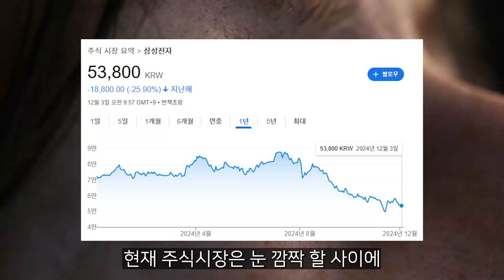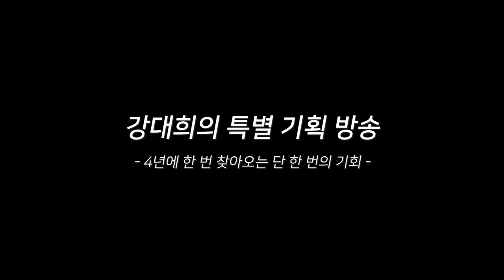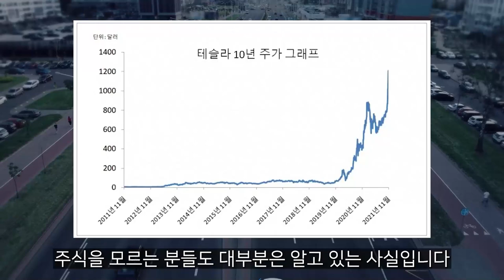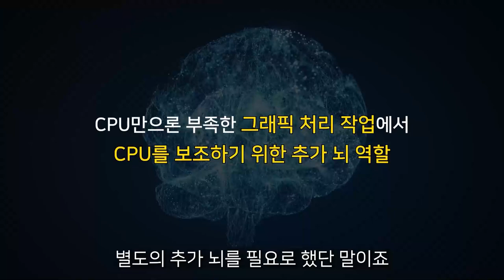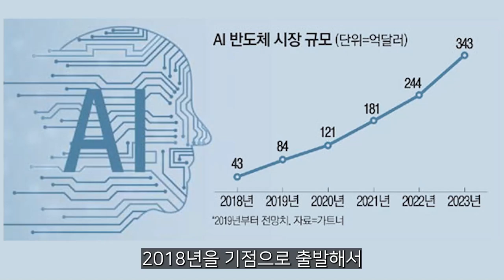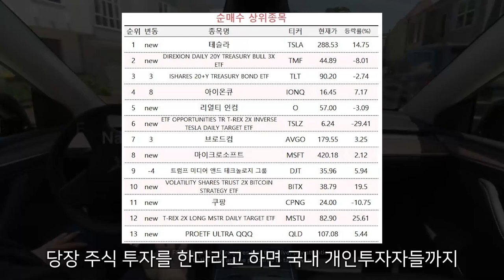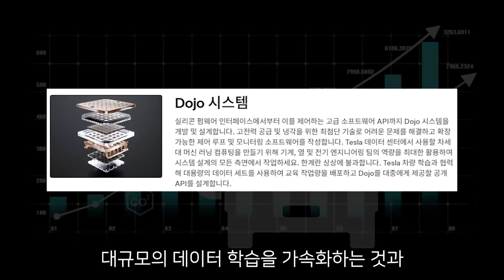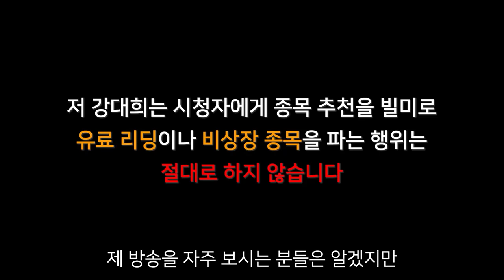[테슬라] 빌 게이츠의 최신 투자! 주식에 숨겨진 힌트?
반갑습니다. 강대희입니다

종목진단 / 대선테마 무료방 / 실시간 매매

※사칭주의 / 금전요구 및 다른대가 일절 바라지 않습니다